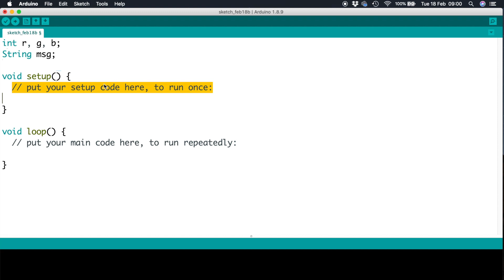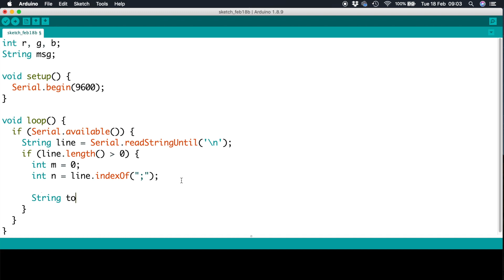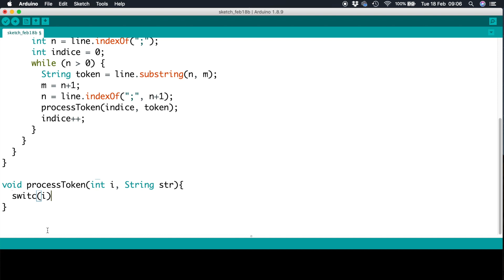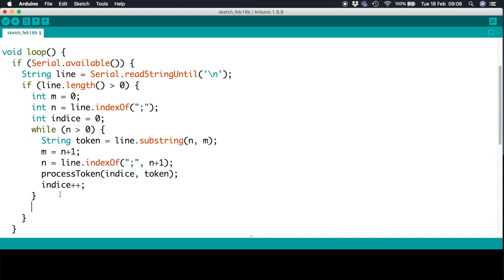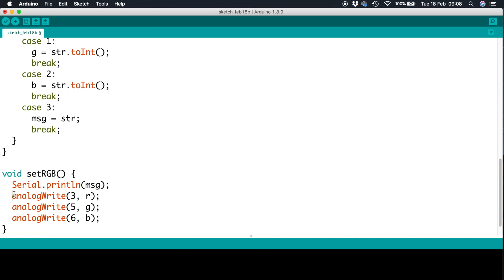Split e parsing di Stringhe con Arduino - Video 311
Split e parsing di una stringa con arduino. I valori ricavati (token) sono usati per pilotare un led RGB. Video n.311 del corso Arduino in 100+ video.

ATTENZIONE: Per ovvi motivi di tempo non posso correggere o analizzare gli sketch che postate nei commenti o che inviate via mail. Rispondo a tutte le domande e le richieste ma "non faccio i compiti per voi". Se vi serve uno sviluppo ad hoc contattatemi in privato.